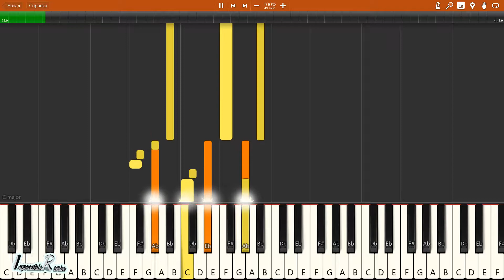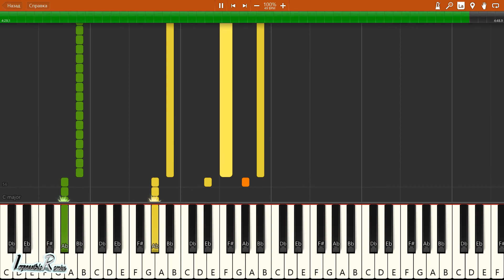IMPOSSIBLE REMIX - Gamma Ray - One With The World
Gamma Ray - One With The World - IMPOSSIBLE REMIX